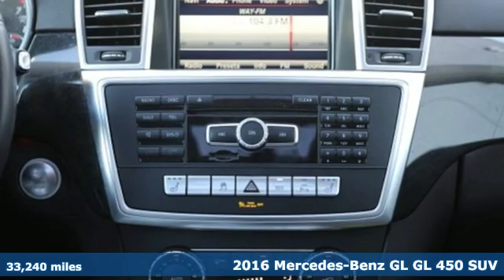2016 Mercedes-Benz GL Louisville KY Elizabethtown, KY UA12467 - SOLD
Year: 2016
Make: Mercedes-Benz
Model: GL
Trim: GL 450 4MATIC SUV
Engine: 6 Cyl. 3.0 L
Transmission: Automatic
Color: Polar White
Interior: Black
Mileage: 33240
Stock #: UA12467
VIN: 4JGDF6EE6GA642584
P CARFAX 1-Owner, Mercedes-Benz Certified, LOW MILES - 32,984! GL 450 trim. $300 below NADA Retail! Nav System, Heated Leather Seats, Moonroof, Third Row Seat, PREMIUM I PACKAGE, Full-Time 4MATIC All-Wheel Drive, Hitch, Turbo Charged Engine, APPEARANCE PACKAGE, PANORAMA SUNROOF, GRAY/BLACK, LEATHER UPHOLSTERY, LIGHTING PACKAGE, LANE TRACKING PACKAGE, PARKING ASSIST PACKAGEKEY FEATURES INCLUDEThird Row Seat, Full-Time 4MATIC All-Wheel Drive, Heated Driver Seat, Turbocharged, iPod/MP3 InputOPTION PACKAGESPREMIUM I PACKAGE Power Tilt/Telescoping Steering Column, Heated & Cooled Cup Holders, Mirror Package, Power Folding Mirrors, Auto-dimming Driver Side & Rear View Mirrors, iPod/MP3 Media Interface Cable, Navigation Updates For 3 Years, Multi-Color Interior Ambient LightingPURCHASE WITH CONFIDENCEBalance of New Car Warranty plus 1 year/unlimited miles extended Limited Warranty, 24-Hour Roadside Assistance includes trip routing, trip interruption coverage and technical help, Carfax Vehicle History Report, NO Deductible, Each Certified vehicle must pass a rigorous inspection of over 165 points, Exchange Privilege for 7 days or 500 miles, whichever comes first, A network of over 300 Mercedes-Benz dealers will support your Certified Mercedes-Benz, Trip-Interruption ServicesMORE ABOUT USMercedes-Benz of Louisville's unparalleled customer experience begins the moment you enter our inviting, modern Mercedes-Benz dealership. Our entire staff of friendly, professional, and knowledgeable employees is focused and fully committed to meeting the needs of every guest visiting our showroom, service center, customer lounge, and our lifestyle boutique. Our goal is to deliver a customer experience so memorable that it sets a standard by which all future experiences will be judged.Pricing analysis performed on 12/14/2019. Horsepower calculations based on trim engine configuration. Please confirm the accuracy of the included equipment by calling us prior to purchase.

Address:
4156 Shelbyville Road